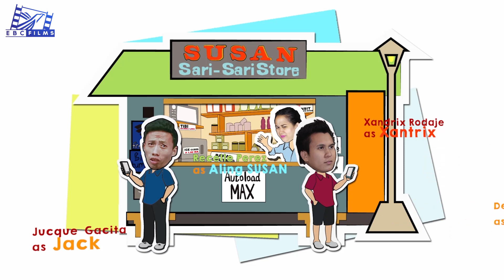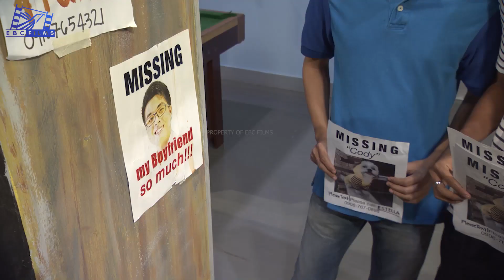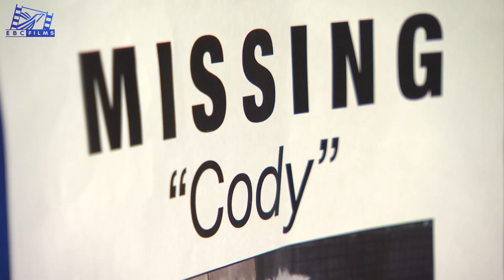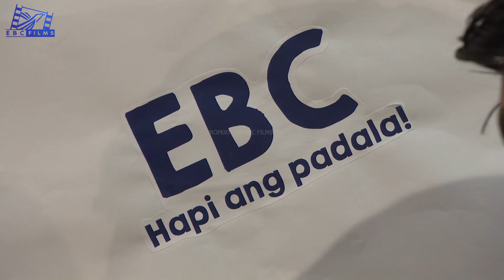HAPI ANG BUHAY | FULL EPISODE "Si Cody at ang painting ni Lolo"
EBC Films is committed to producing entertaining yet values-based films that have moral lessons to share. EBC Films first movie “Guerrero” received international acclaim and garnered several awards in the international film festival circuit. As its second offering, “Hapi ang Buhay the Musical” was reinvented from the hit Net 25 comedy series. Both movies of EBC Films have been released and distributed for audiences around the world.

This video is owned by EBC FILMS. Downloading, reproducing or using (any part) of this film without copyright consent is prohibited by the law.